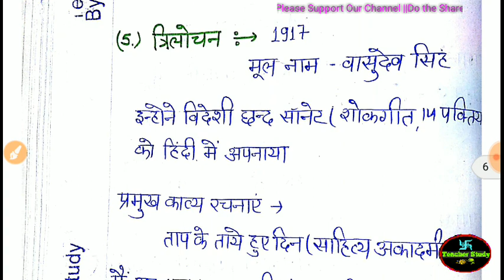Gurujiforanyindianexam हिंदी साहित्य पार्ट-12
hindi vyakaran
HINDI SAHITYA
HINDI SAHITYA SYLLABUS
HINDI VYAKARAN SYLLABUS FOR MP SI
mpsi, 2017, general hindi for competitive exams, competitive hindi, hindi lecture for competition, mppsc, mp si hindi lecture, mp si, hindi lecture for si, hindi competitive exam, hindi notes for competitive exams, dev yadav hindi, MPSI-2017, MP POLICE CONSTABLE CUT OFF, POLICE CONSTABLE, MP POLICE, PATWARI, SUB-INSPECTOR, MADHYAPRADESH JOBS, VYAPAM, PEB, JAIL POLICE, BEST COACHING FOR MPSI, BEST MP SI LECTURE, BEST MPSI VIDEO, SUB INSPECTOR, UPSI, BIHAR SI, MP SI, samvida, psc, m.p.s.i., BED, DED, hindi sahitya questions, hindi sahitya questions and answer,hindi sahitya ka itihas, hindi sahitya ka itihas aajkal, hindi sahitya ka itihas lecture, hindi sahitya ka itihas tricks, Guruji For Live Exam channel, Guruji For Any Indian Exam
hindi literature question answer,tet hindi notes,hindi sahity que for mp si exam,it exam ka hindi paper,hindi sahitya lecture,mp si hindi notes,vidyamitra hindi sahitya,hindi sahitya for jssc,mp si hindi sahitya,dev yadav all video,dev yadav hindi alankar,sahitya bodh mp si, mp si 2017 dev yadav,up bed 1 year lecture,hindi sahitya ke prashna,upsi exam date, hindi sahitya ka itihas,hindi sahitya ka itihas tricks,hindi sahitya ka itihas lectures, guruji for any Indian Exam RPSC SECOND GRADE EXAM,RPSC HINDI LITERATURE EXAM,RPSC 1ST GRADE

Hindi Literature(हिंदी साहित्य)-1: साहित्य हिंदी का काल विभाजन, आदिकाल,भक्तिकाल,रीतिकाल और आधुनिककाल के कवि और उनकी रचनायें